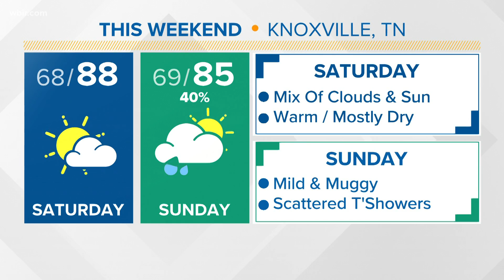TDOT: All lanes of I-40 near Strawberry Plains exit back open after multivehicle crash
Officials said that a multivehicle crash near the Strawberry Plains Exit of I-40 blocked two lanes of the eastbound road and the entire westbound road.